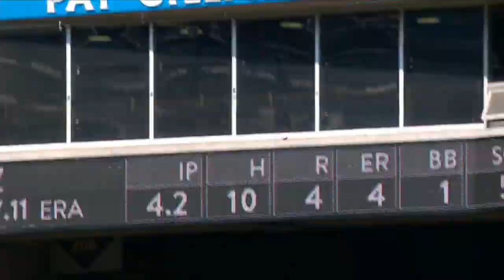Hernandez homers twice in Blue Jays' 8-2 win: 9/10/17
Daily Recap: Teoscar Hernandez went 3-for-4 with a pair of home runs and five RBIs in the Blue Jays' 8-2 win over the Tigers